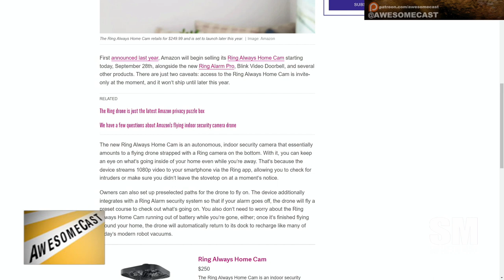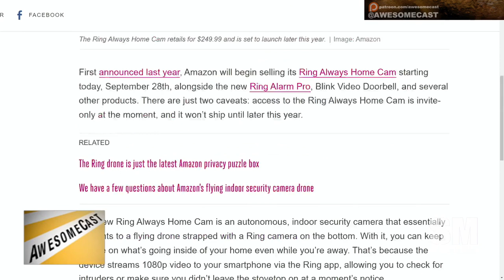Amazon Ring Drone - Alexa Swarm!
Amazon announces new products. But are we ready for an in home robot and security drones from the company?